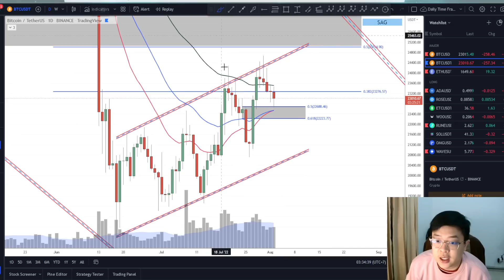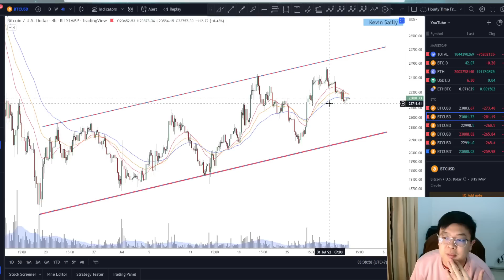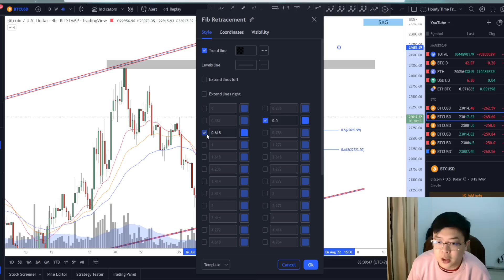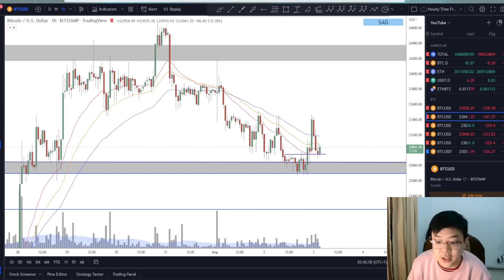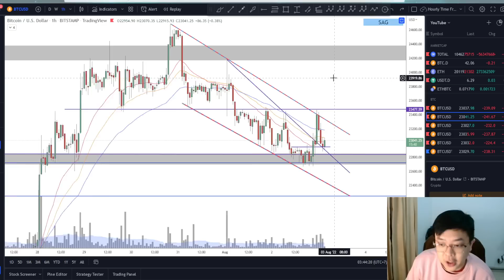[BTC]🚨QUICK-UPDATE🚨VOLATILITAS TINGGI!! | TAPI BELUM ADA KONFIRMASI ARAH YANG JELAS??